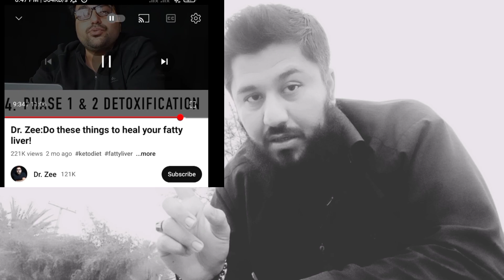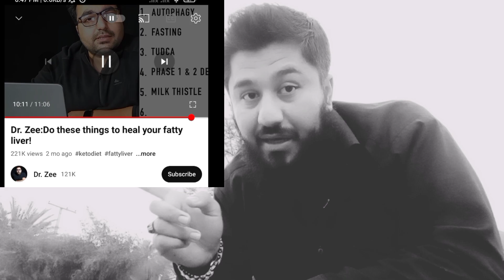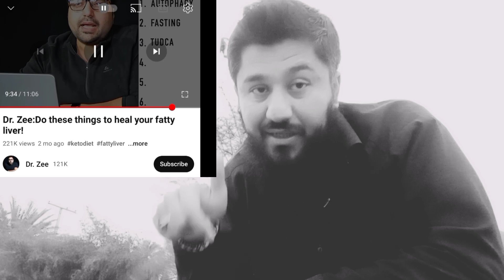YouTube say paisay kamao ( easy method) Dr Eric berg , Dr zee , Dr UUT lectures.